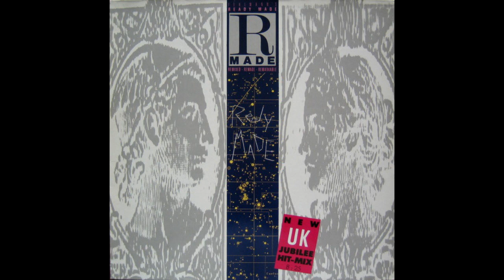Fehlmann's Ready Made - Ready Made (New UK Jubilee Hit-Mix) [Full single]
Recorded and barely remastered by Rarity/Robyn (mostly noise removal and EQ, the vinyl pressing didnt have much bass at all either)
Really cool sample-based music from '87. Done by the legend Thomas Fehlmann who later on got the recognition he deserved, this was developed with help by another sampler legend J.J. Jeczalik. I'm not actually sure what position he had in the making of this music but it is still worth listening to.

0:00 Ready Made (UK Jubilee Hit Mix)
8:25 Ready Made (The London Final)
14:18 Just Call Me Ready Made (R.F.T.W. Mix)